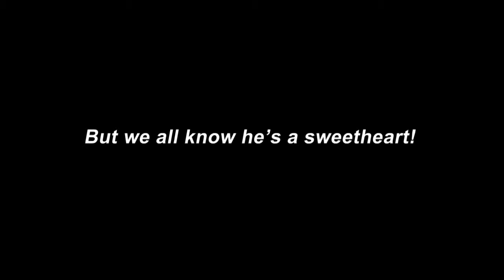OneLegMan - "OneLegDance" teaser #3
Teaser #3 of the new OneLegMan official video of their song "OneLegDance" from their last cd "Do You Really Think This World Was Made For You?"

Support OneLegMan.